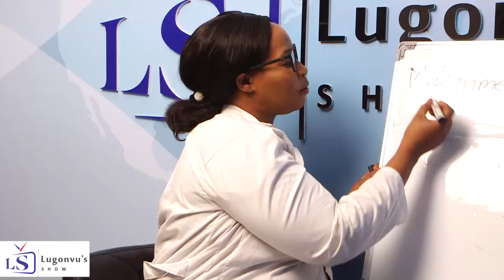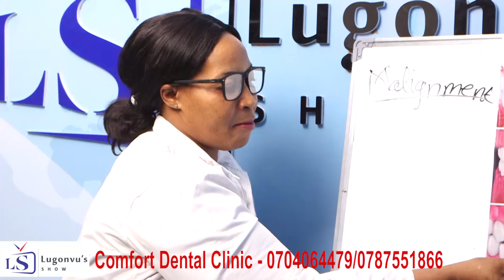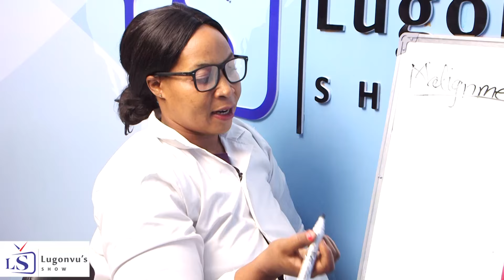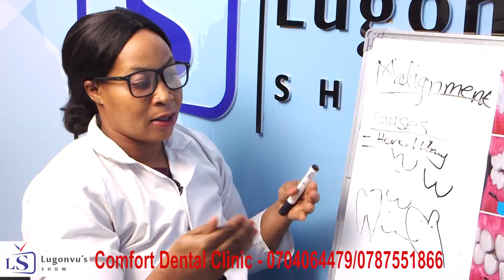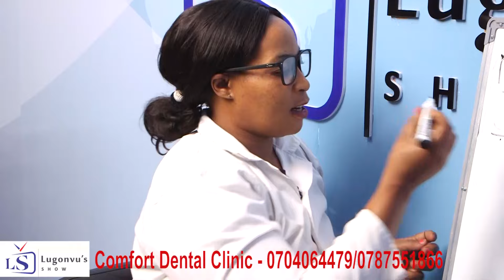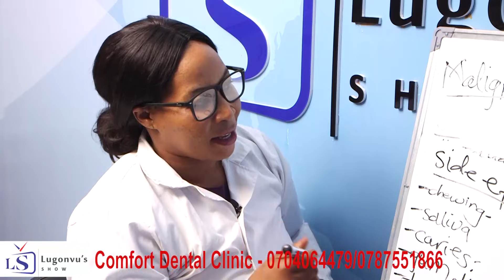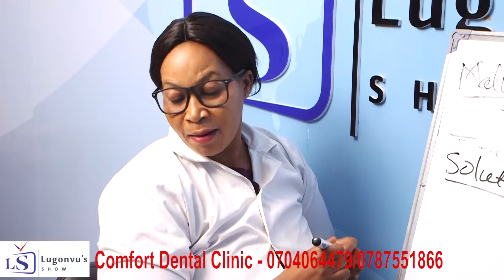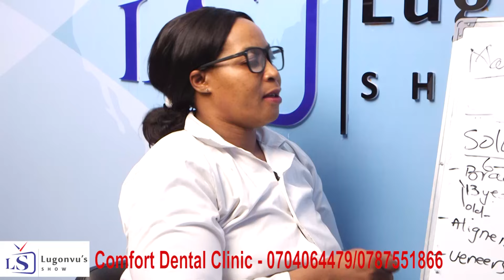Gwe alina amannyo agagelekera ssembera ,obadde okimanyi nti gasobola okutereera